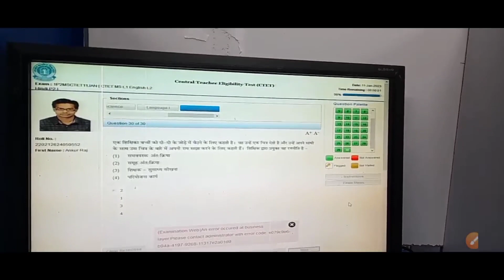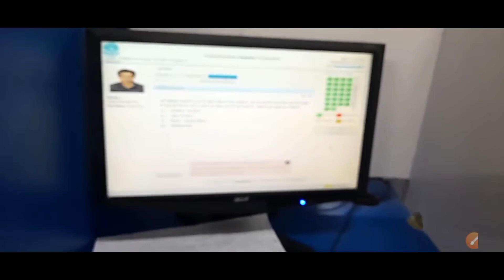ये देखिये CTET 2022-2023 EXAM CENTRES पर क्या हो रहा है || अभ्यर्थियों के भविष्य साथ खिलवाड़ 😡😡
ये देखिये CTET EXAM CENTRES पर क्या हो रहा है 😡